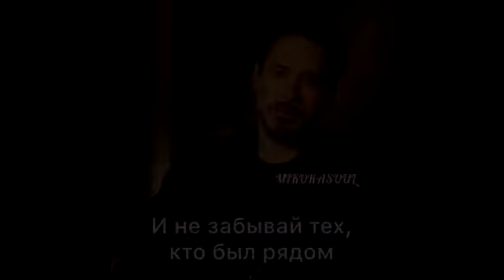Грустные видео со смыслом, до слёз, про любовь